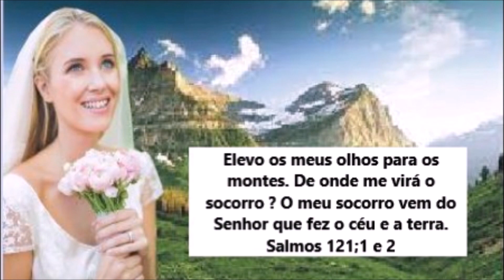IRMÃ TEM LINDO SONHO PROFÉTICO SOBRE O BRASIL.